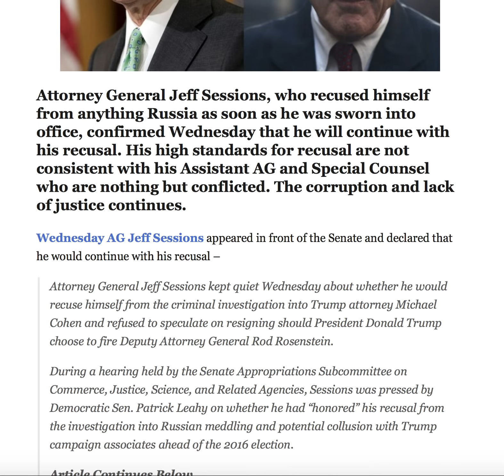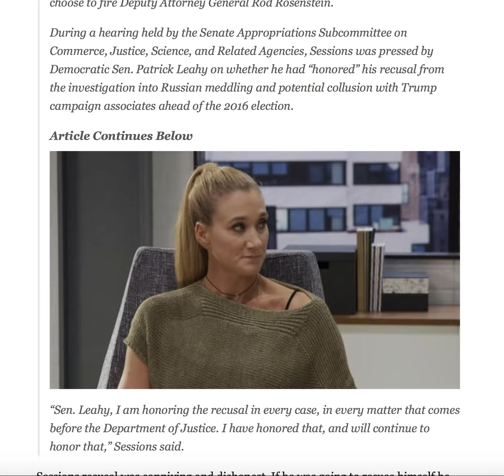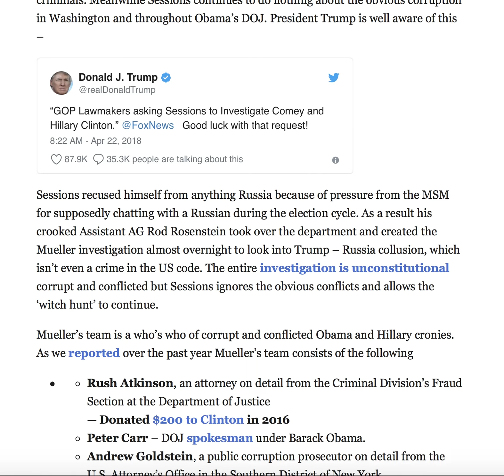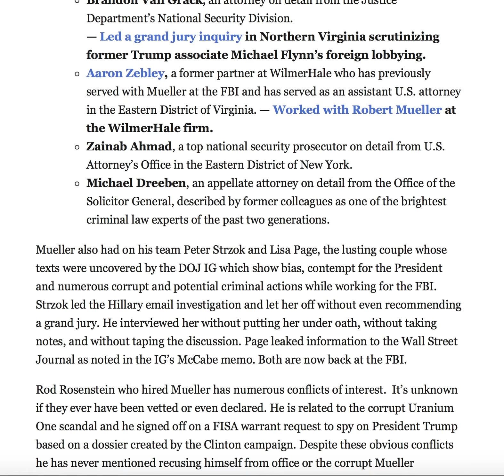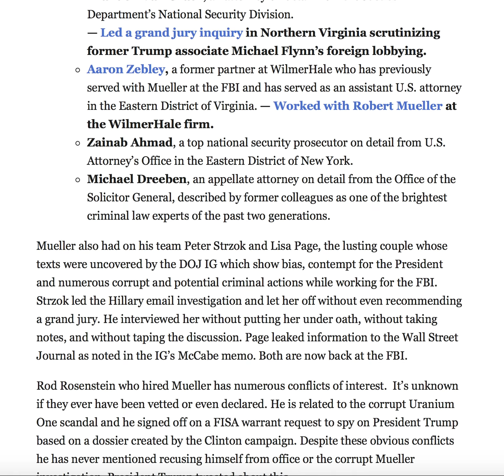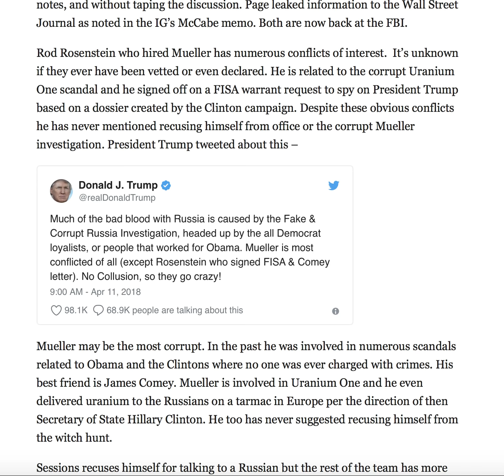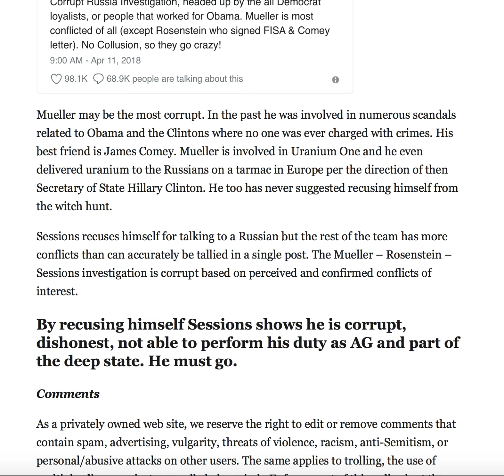AG SESSIONS CONFIRMS HIS CONTINUED RECUSAL WHILE HIS CORRUPT DOJ & SPECIAL COUNSEL CHARGE FORWARD!